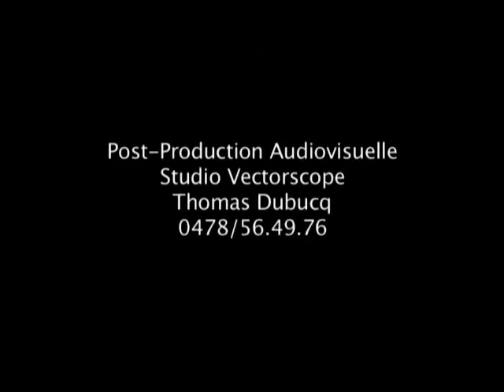Royal Event présentation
Royal Event
Location de véhicules anciens et modernes

N'hésitez pas à nous contacter pour toute question ou remarque éventulle.

Pierre CREMER